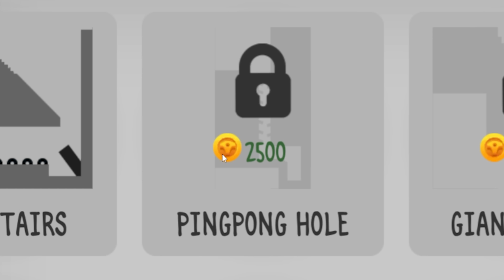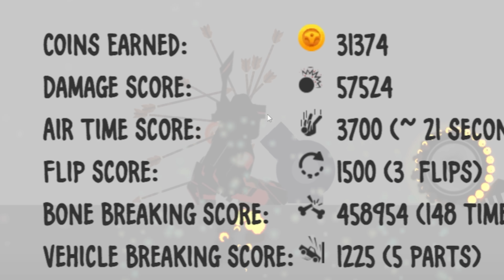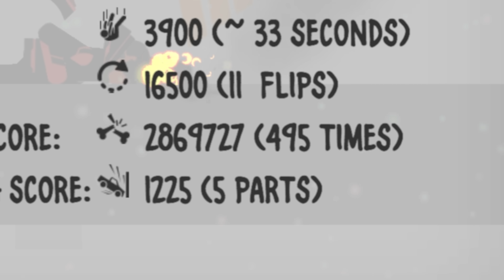When you put a skull under infinite pressure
It's Stickman Physics Simulator.

Follow for more sad pixels